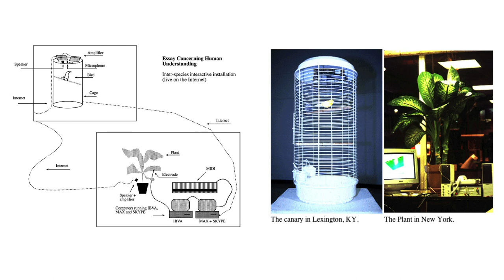Radical Visions - with Eduardo Kac | Virtual Futures Salon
Virtual Futures presents bio-art pioneer Eduardo Kac for a conversation on transgenic art and online interventions.

Eduardo Kac is internationally recognized for his telepresence and bio art. His artistic practice explores the boundaries between the human and the non-human, the living and the non-living, the local and the remote.

In conversation with Luke Robert Mason (Director, Virtual Futures).

Supported by the Arts & Humanities Research Council's Digital Transformations Research Fellowship.

Follow the conversation on Twitter using

Credits

Camera by Proud Business Productions
Sound by Victoria & Albert Museum
Edited by Luke Robert Mason
Thanks to Bronac Ferran
Thanks to Irini Mirena Papadimitriou
Thanks to Professor Andrew Prescott

Sennheiser EW 100-ENG G3-GB Portable System